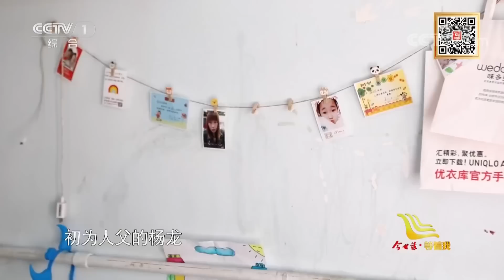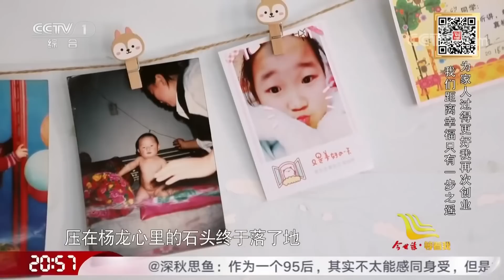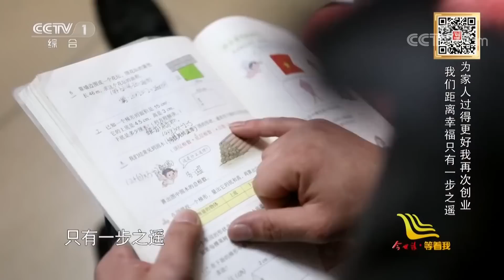剛出生的兒子被工友賣掉 父親自責17年 現場痛哭流涕《等着我》